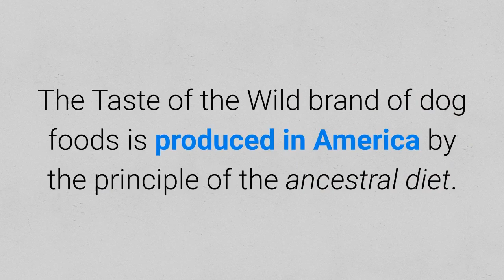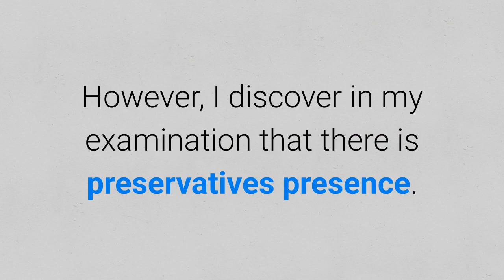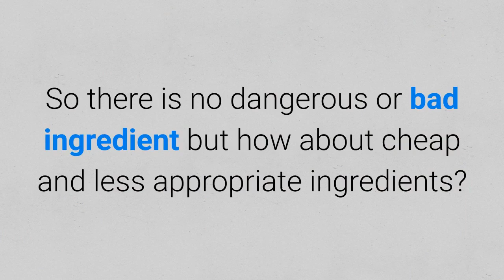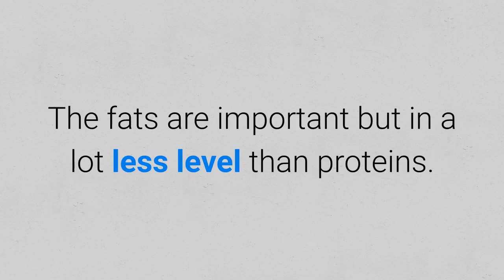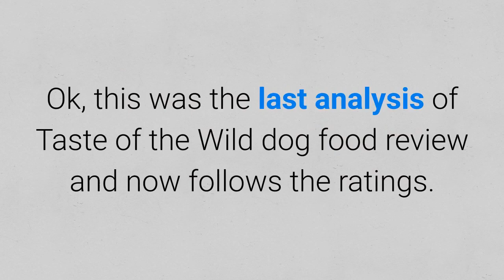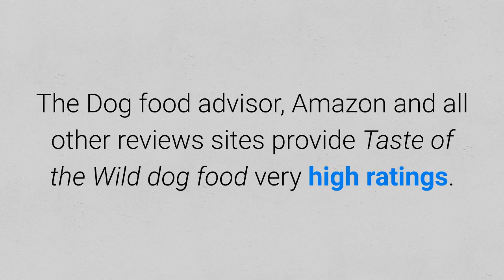Taste Of The Wild Dog Food Review & Rating